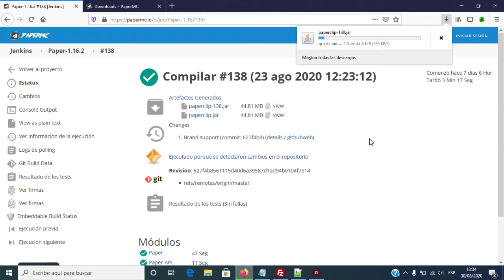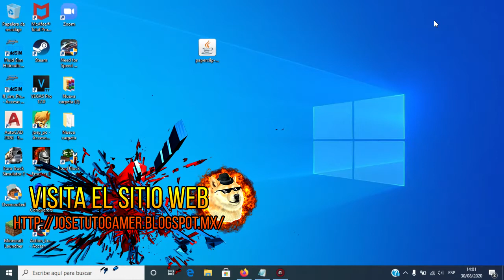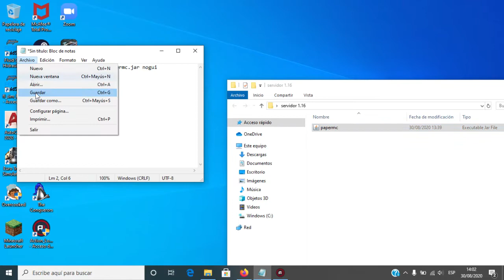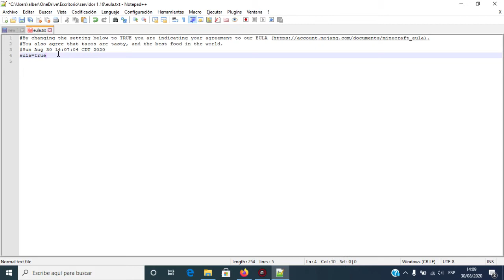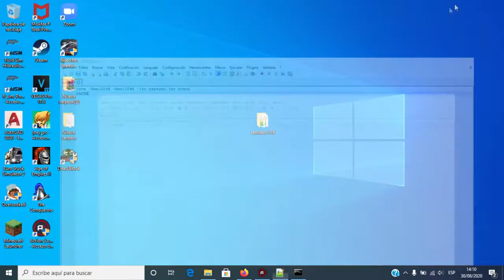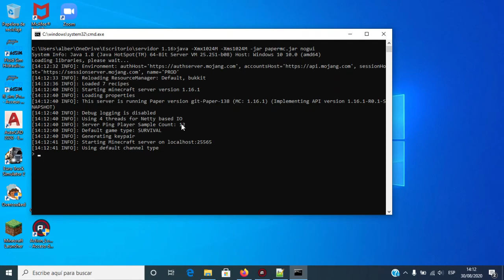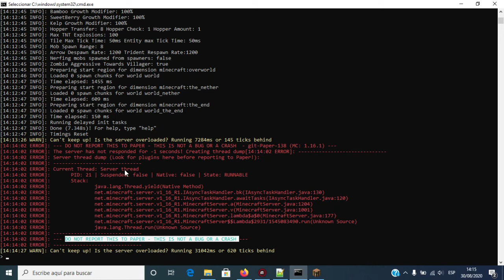Como crear un servidor de Minecraft 1.16.x Paper | No premium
×º°”˜`”°º× (¡ÁBREME!) ×º°”˜´”°º×
Hola, amigos de YouTube en esta ocasión les enseñare a crear un servidor de minecraft Paper 1.16.1. Este tipo de servidor es compatible con plugins bukkit y spigot, e incluso es mejor que crear un servidor spigot ya que tienen un mejor rendimiento al igual que te permite optimizar tu servidor aun más que uno de spigot.

◥◣◥◣◥◣MÚSICA UTILIZADA◥◣◥◣◥◣
► Blues_and_Abused - Biblioteca de YouTube
► Scratch_the_Itch - Biblioteca de YouTube